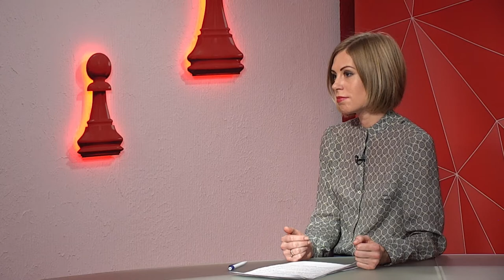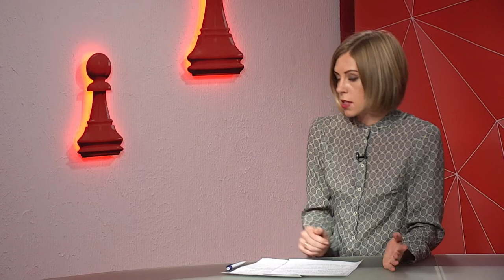Олег Тютюнник про волонтерів у зоні бойових дій – програма “Шах і мат”